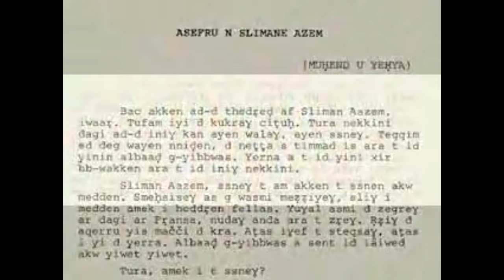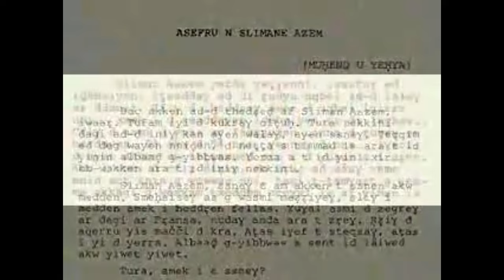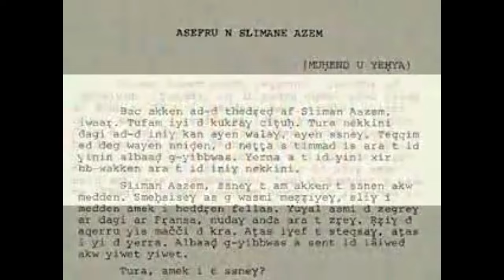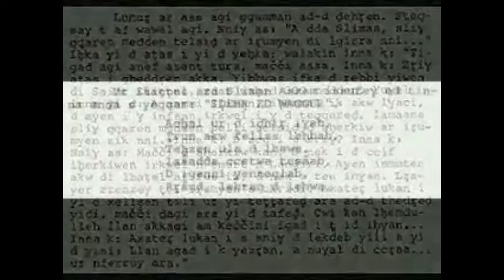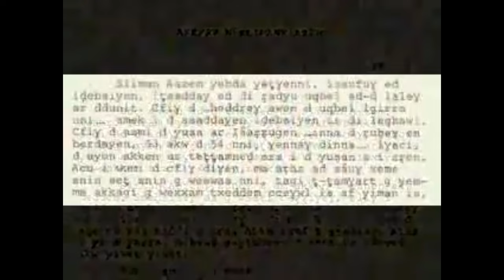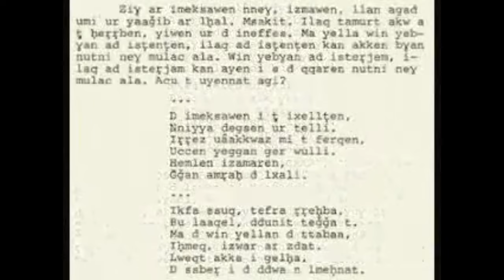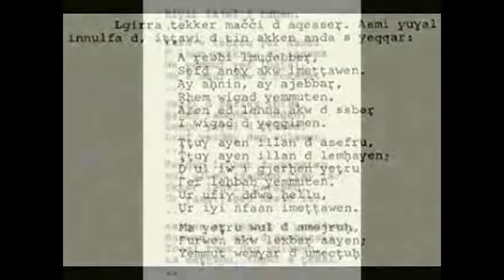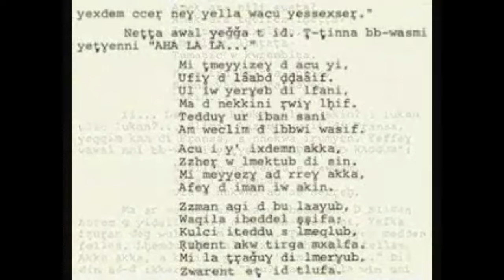Mohya parle de Slimane Azem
texte de mohya " Asefru n Slimane Azem "  en 1979 . voix off : Fahim MESƐUDEN
muhia ,mohia, mohya , muhya ,mouhya ,muḥya , ⵎⵓⵃⵉⴰ  adaptateur et poète kabyle
Sur cette chaîne vous trouverez l'ensemble de ses enregistrements audio et vidéo , dans le domaine de la poésie kabyle , théâtre kabyle , adaptation en kabyle , les souvenirs de sa vie quotidienne et les témoignages de ses amis .
STAGINEGH # bestofmohya